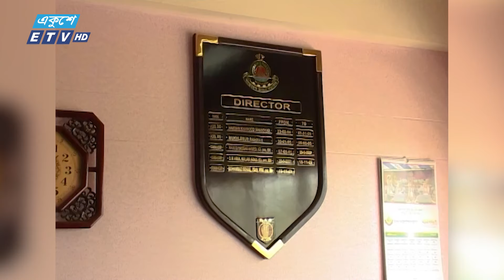ইলিয়াস আলী গুম হওয়ার পরপরই যা ঘটেছিল || Ekusher Chokh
ইলিয়াস আলী গুম হওয়ার পরপরই যা ঘটেছিল

একুশের চোখ বাংলাদেশের সর্বাধিক জনপ্রিয় অনুসন্ধানীমূলক প্রোগ্রাম। ইটিভির এই অনুষ্ঠানে সমাজ রাষ্ট্রের রন্ধ্রে রন্ধ্রে মিশে থাকা দুর্নীতি জনসম্মুখে উন্মুক্ত করা হয়। প্রতি বৃহস্পতিবার রাত ৯.৩০ মিনিটে শুধুমাত্র ইটিভিতে প্রচার হয় একুশের চোখ।
প্রিয় দর্শক, আপনার পাশে ঘটে যাওয়া নানা অনিয়ম দুর্নীতির তথ্য প্রকাশ করতে যোগাযোগ করুন একুশের চোখ টিমের সঙ্গে। যোগাযোগ করতে ফোন করুন- 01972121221 নম্বরে অথবা ইমেইল করতে পারেন

২০০০ সালের ১৪ই এপ্রিল এটি সম্প্রচার কার্যক্রম শুরু করে। টিভি চ্যানেলটির খবরে নতুনত্ব ও অভিনবত্ব থাকার কারণে দর্শকদের কাছে বিপুল জনপ্রিয়তা লাভ করে। দেশ বিদেশের সর্বশেষ খবর, নাটক, সিনেমা, ডকুমেন্টারিসহ নানা খবর ও বিনোদনমূলক অনুষ্ঠান প্রচারিত হয় একুশে টেলিভিশনে।